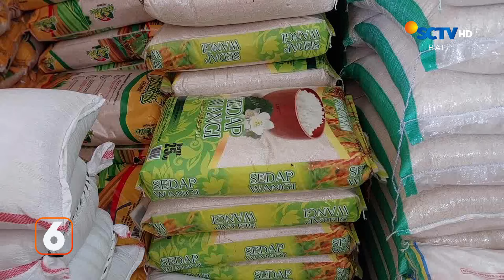Harga Beras Tak Terkendali | Liputan 6 Bali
Liputan 6 Bali, 05 Maret 2024 Part 1